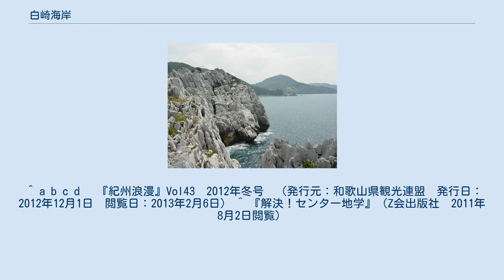白崎海岸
白崎海岸 白崎海岸（しらさきかいがん）は、和歌山県日高郡由良町にある海岸。
付近は白崎海岸県立自然公園に指定され、日本の渚百選に選定されている。
白い石灰岩で囲まれた白崎海洋公園を中心にダイビングスポット、海水浴場が多数あり、黒島周辺や由良港は海釣りでも賑わう。
毎年3月から7月頃にはウミネコの大群が飛来する。
水仙の群生地であり、10万株以上の水仙が植わっており、白と黄色の可憐な花と、甘い香りは冬の白崎海岸に美しい景観を与えている。
 2009年4月読売新聞社主催の平成百景に選定された。
 この海岸は、日本国内では珍しい石灰質の岩石が形作る海岸であり、その白亜色は、独特の景観を与えているが、地質学的には、この海岸は恐竜が出現したとされる古生代後半のペルム紀に誕生したものと言われており、また、現に地中からはウミユリや紡錘虫等、ベルム紀の海洋生物の化石が多数発見されている。
 ^ a b c d 　『紀州浪漫』Vol43　2012年冬号　（発行元：和歌山県観光連盟　発行日：2012年12月1日　閲覧日：2013年2月6日） ^ 『解決！センター地学』（Z会出版社　2011年8月2日閲覧）